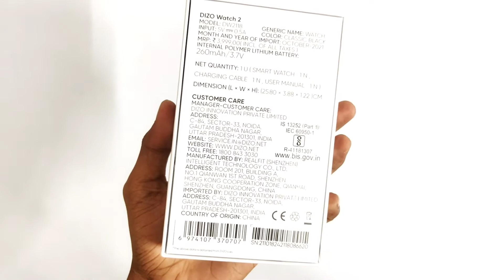DIZO Watch 2 Unboxing | Best watch under 3000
⚡Music Credit
Provided by: BNB production